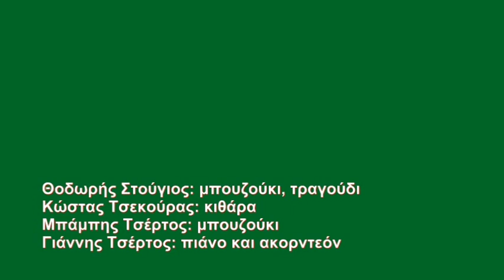67-«Απόψε μ΄ εγκατέλειψες» Ειρήνη Τουμπάκη, Χαράλαμπος Βασιλειάδης (Τσάντας), Στέλιος Χρυσίνης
«Απόψε μ΄ εγκατέλειψες» Στίχοι: Χαράλαμπος Βασιλειάδης (Τσάντας) Μουσική: Στέλιος Χρυσίνης
τραγουδάει: η Ειρήνη Τουμπάκη
Ο Μπάμπης Τσέρτος
Μαζί με: Ειρήνη Τουμπάκη, Σταυρούλα Μανωλοπούλου
και τον κορυφαίο βιολιστή Κυριάκο Γκουβέντα
στις «Μουσικές Διαδρομές»
06 Φεβρουαρίου 2016
Οι ΜΟΥΣΙΚΕΣ ΔΙΑΔΡΟΜΕΣ άνοιξαν τις πόρτες τους στην χειμερινή σεζόν 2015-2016, φιλοξενώντας στο πάλκο τους, τον Μπάμπη Τσέρτο, σ' ένα πρόγραμμα που περιλαμβάνει τις πιο ωραίες στιγμές της Ελληνικής λαϊκής μουσικής, με τραγούδια ρεμπέτικα, σμυρναίικα, παραδοσιακά αρχοντορεμπέτικα, έντεχνα λαϊκά καθώς επίσης και αξιόλογα σύγχρονα τραγούδια του Ελληνικού πενταγράμμου, συνθέτοντας ένα πρόγραμμα ψυχαγωγίας και διασκέδασης.
Μαζί με τον Μπάμπη Τσέρτο στο πάλκο των ΜΟΥΣΙΚΩΝ ΔΙΑΔΡΟΜΩΝ, οι εξαίσιες φωνές της Ειρήνη Τουμπάκη, της Σταυρούλα Μανωλοπούλου και του Θοδωρή Στούγιου.
Στην ορχήστρα ο κορυφαίος λαϊκός μας βιολιστής Κυριάκος Γκουβέντας, μαζί με τον Θοδωρή Στούγιο στο μπουζούκι, τον Κώστα Τσεκούρα στην κιθάρα, τον Μπάμπη Τσέρτο στο μπουζούκι και τον Γιάννη Τσέρτο στο πιάνο και το ακορντεόν καθώς και στις ενορχηστρώσεις.